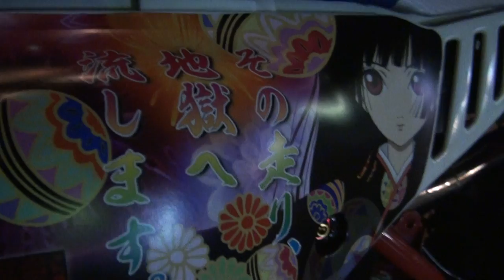音割れ SUZUKI・GSX750S・KATANA SUZUKI・GSX1100S・KATANA カタナ騎士 刃の戦士 スズキGSX750Sカタナ 兵庫県・姫路